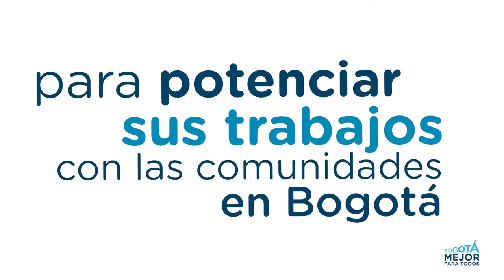Ana Viviana Espinosa - programa de profesionalización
Ana Viviana Espinosa es una de las 100 líderes que hace parte del programa de profesionalización de la Secretaría De Gobierno. Este año los líderes recibirán clases para convertirse en licenciados en educación comunitaria.